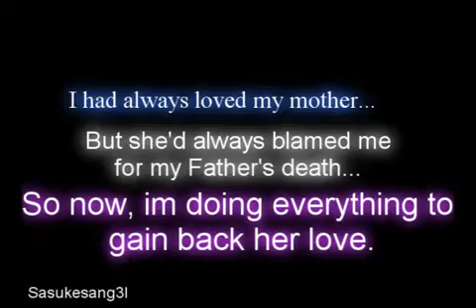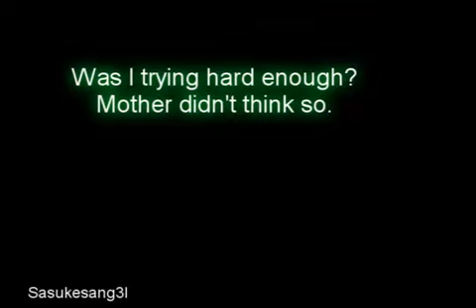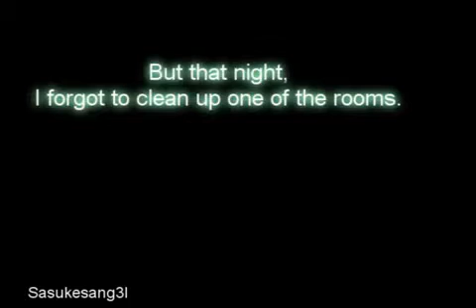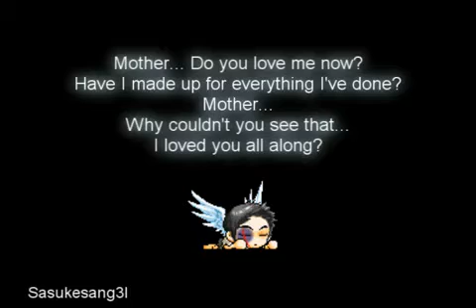THIS WILL MAKE YOU CRY 😭